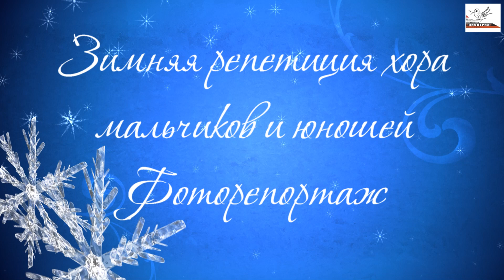Фоторепортаж. Зимняя репетиция и обкатка новой фототехники...